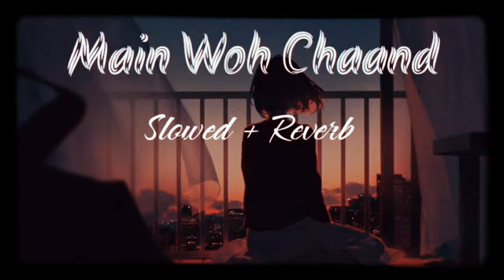Ashakon mein hai Yaad Teriashakon Mein Hai Yaad Teri Bhigi Bhigiashakon Mein Hai yaden Teri video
b2k rakib